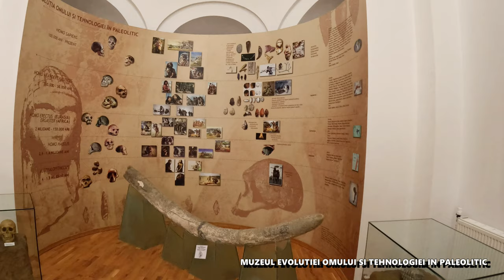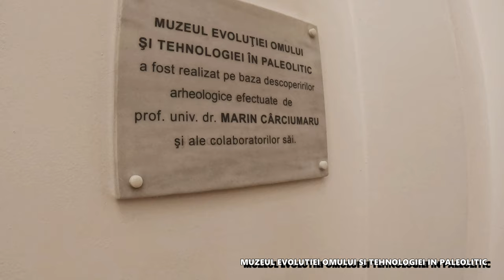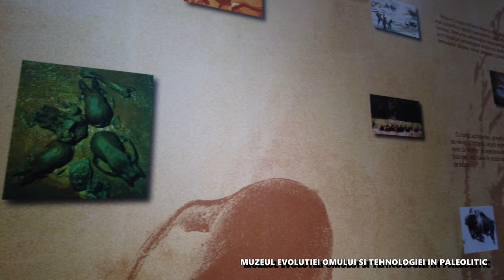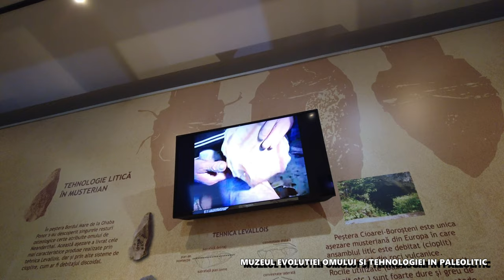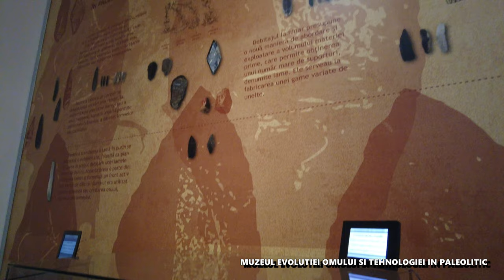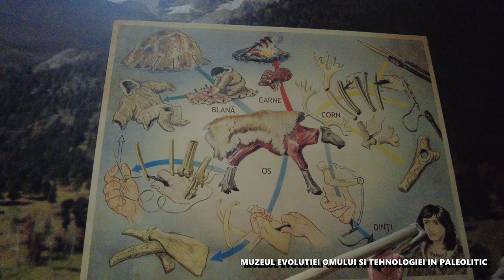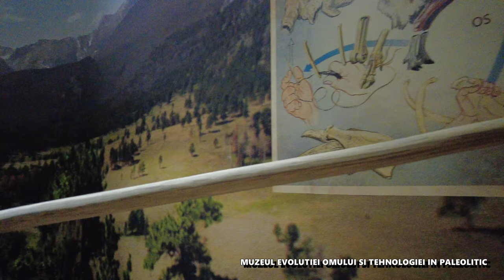Muzeul în care se află descoperiri din Paleolitic - Muzeul Evoluției Omului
Bine ați venit în Muzeul Evoluției Omului din Târgoviște.
Gazda noastră este muzeograful Mihai Năstase.

Astăzi venim cu propuneri culturale pentru a vă petrece timpul în mod deosebit incluzand o plimbare către Târgoviște cât și un tur al muzeelor ce se află în acest oraș.
Pornim de la muzeul Unității Militare 01417 care a avut un rol istoric in 1989 , după care ajungem la Muzeul Tiparului, Muzeul de Artă, Muzeul Evoluției Omului,  iar în final ne oprim la casa atelier Pictor Gheorghe Petrașcu.
Sperăm să vă facă plăcere acest tur și vă invităm să vizitați muzeele Târgoviștei.
Veți fi primiți cu brațele deschise asa cum am fost primiți și noi!